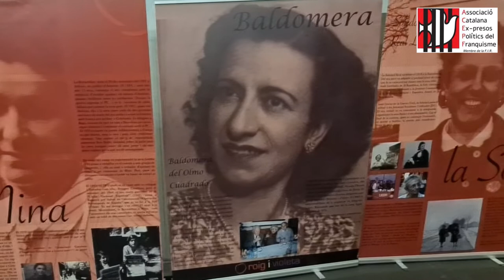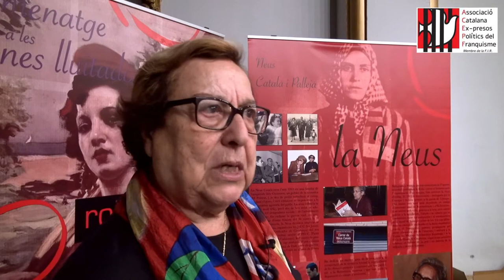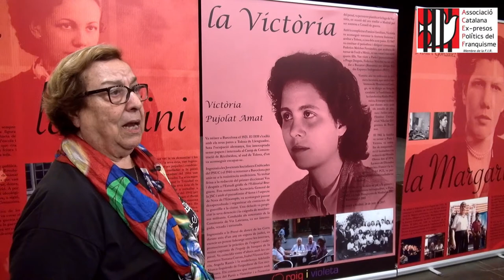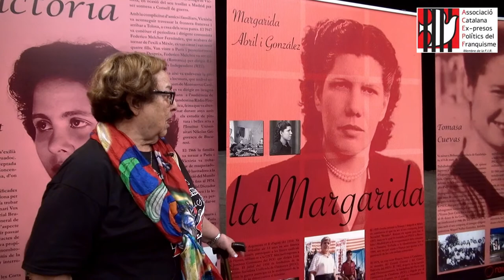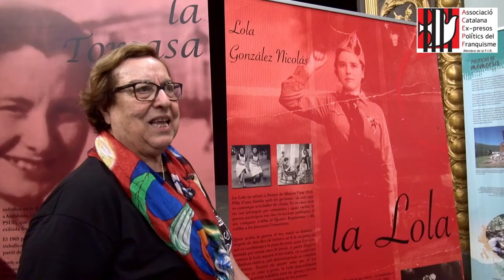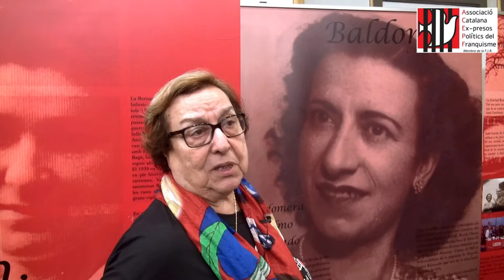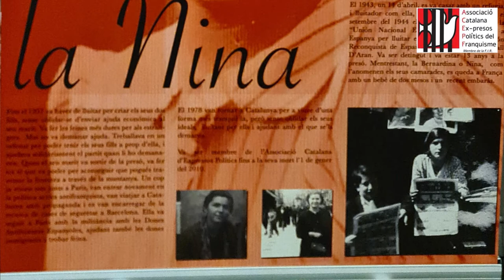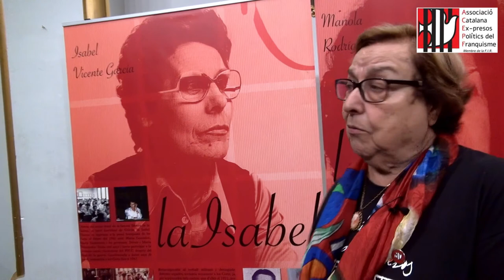DONES COMPROMESES - DONES DEL 36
Antònia Jover ens presenta l'exposició de les dones del 36. Unes dones lluitadores. Dones compromeses amb la pau